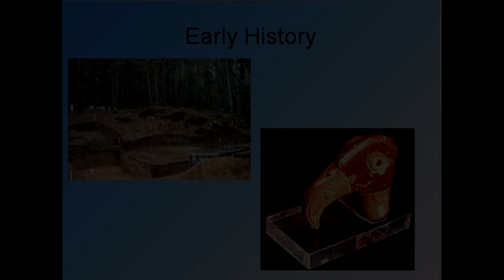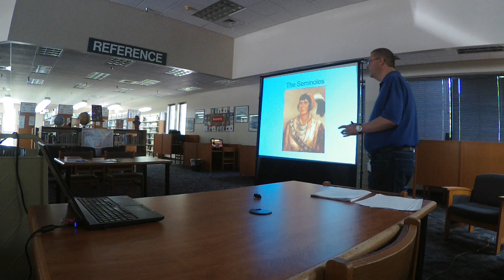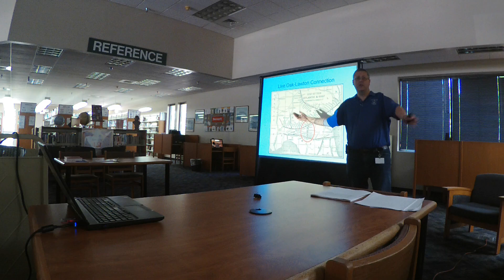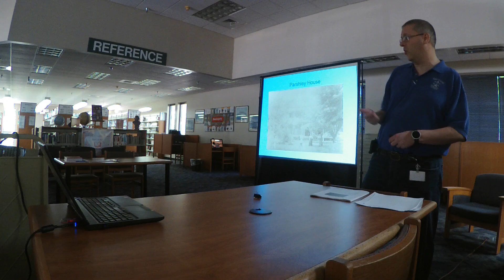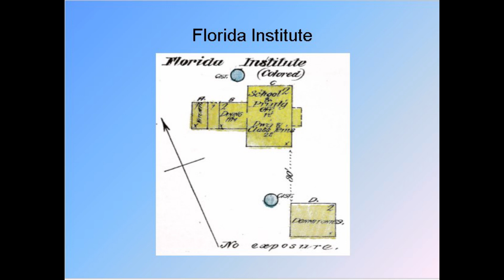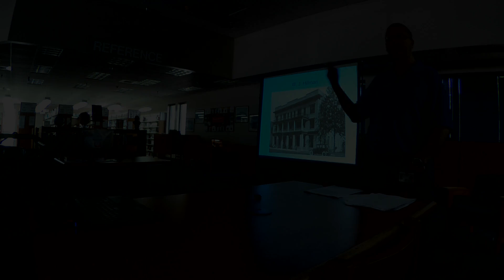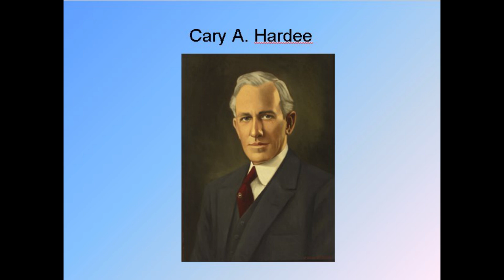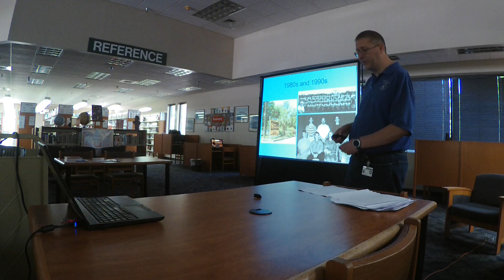History of Suwannee County part 28 - Live Oak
Eric Musgrove, County Historian presents a monthly series on the History of Suwannee County on the second Thursday of the month at 12:00pm at the Live Oak Public Library.

The topic of this presentation is the History of Live Oak.